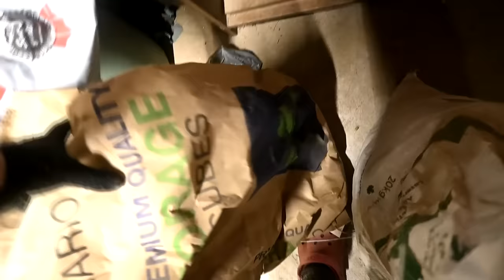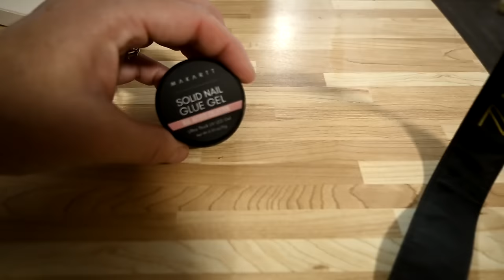Our Exciting New Plans For Show Season!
DaybyDayVlogs
110 North Front Street - A3,
Suite #213
Belleville, Ontario, K8P 0A6
Canada